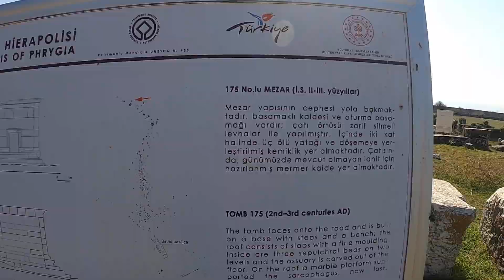Denizli'nin Dağlarında Kayak Öğreniyoruz ?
Kış sporları pişmanlıktır diyoruz ama yine olsa yine gideriz diye ekliyoruz. Kanalı izleyenler bilir ki rezillik severiz :) iyi seyirler